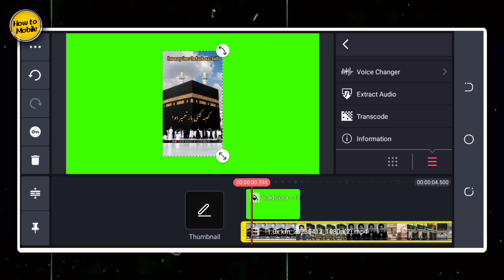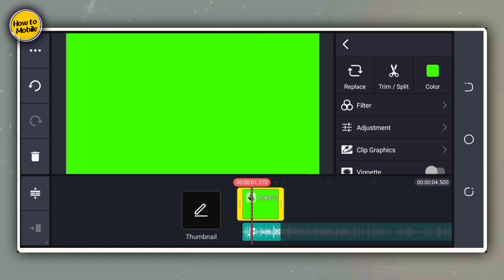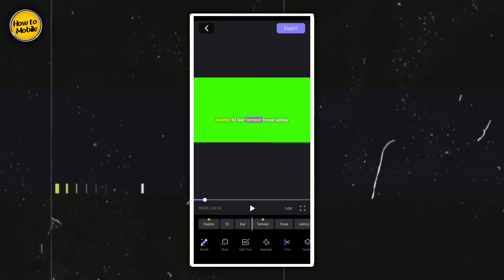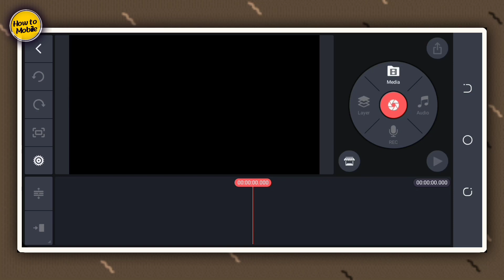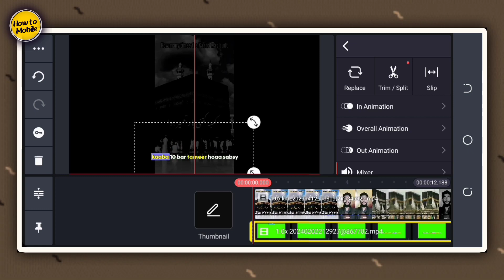( Free ✔️) Auto Captions Generator for Video Android App | blink app free me kaise use kare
Hello Friends is video mein aapko yeh sikhane wala hu ki aap apni video mein captions & subtitles kaise add kar sakte ho woh bhi automatically

Blink App free Mod APK without paid, blink app Premium free apk.

blink app free Mod APK download, without paid blink app full download, without subscription blink app access. aap kis tarike se Karoge yah sab Kuchh details Mein is video mein Ham samjhaen Hain

🚨 Agar aapko Kisi Jagah per problem ho to comment Jarur karna✅️